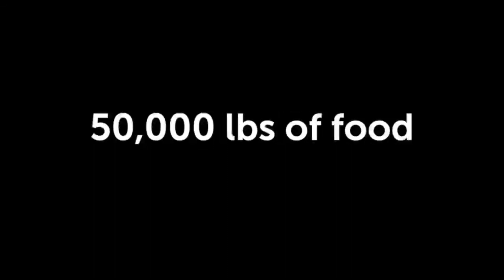Sunday Worship -March 26, 2023 - Pastor Anthony Caldwell - Good News, part 3